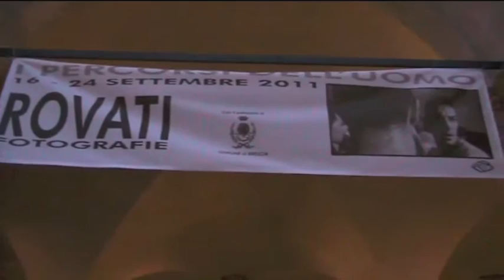Mostra Lionello Rovati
L'inaugurazione della mostra di Lionello Rovati "I percorsi dell'uomo" nel Salone Vanvitelliano del Palazzo della Loggia, Brescia, il 16 Settembre 2011